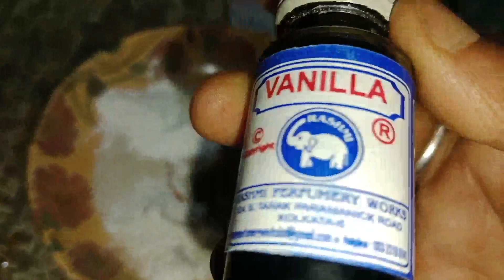mini vlog ভালো বেসে দেখবে সবাই পুরো ভিডিও দেখতে হলে পাশে থাকতে হবে